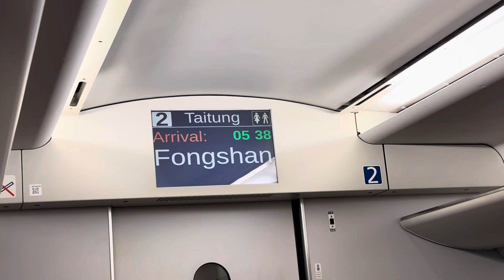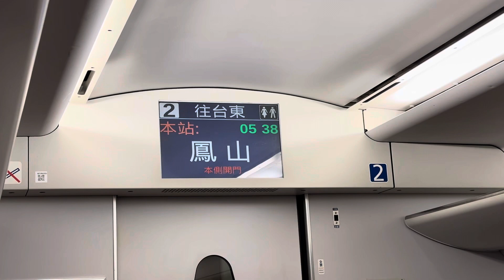333次普悠瑪自強號往台東進入鳳山到站播音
拍攝時間：2024/2/25 05:38
車號：(台東)TED2033+TED2034(新左營)
沿途停靠：新左營、高雄、鳳山、九曲堂、屏東、潮州、枋寮、大武、金崙、太麻里、知本、台東。